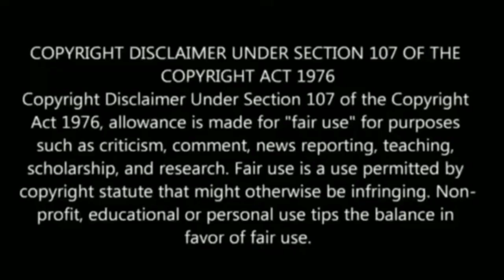யானை ரதத்தில் காட்சி தரும் முருகன் ! இந்த கோவிலில் நடக்கும் மர்மம் என்ன தெரியுமா ?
யானை ரதத்தில் காட்சி தரும் முருகன் ! இந்த கோவிலில் நடக்கும் மர்மம் என்ன தெரியுமா ? அதிசயமான தோற்றத்தில் காட்சித்தரும் கோவில் !

ஜோக்கர்

Like பண்ணுங்க
Share பண்ணுங்க

swmay malai , history of swamy malai , swamy malai history in tamil, swamy malai story in tamil, swamy malai varalaru , swamy malai varalaru tamil, swamy malai tamil, swamy malai tamilnadu,